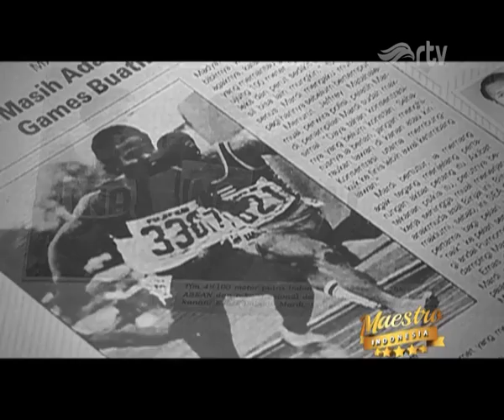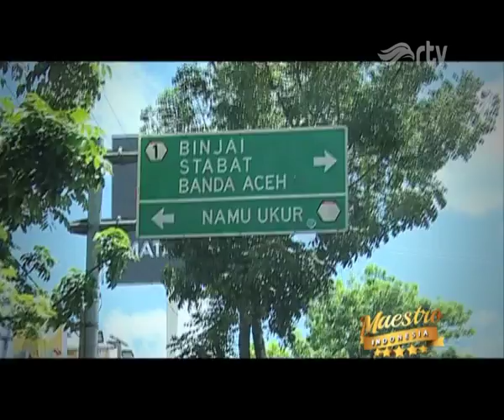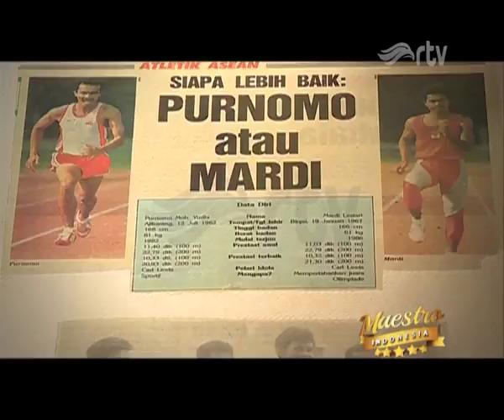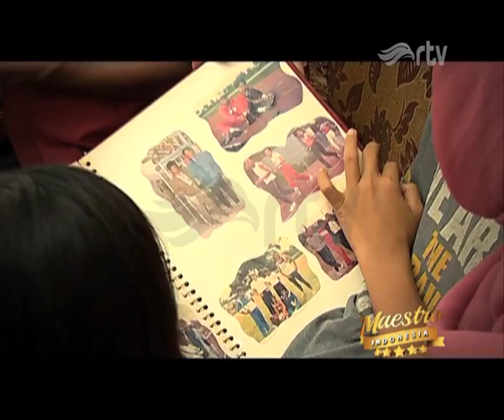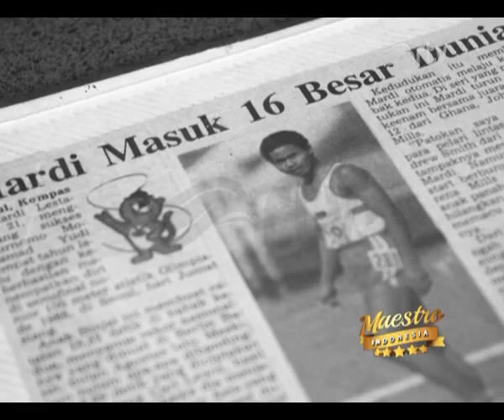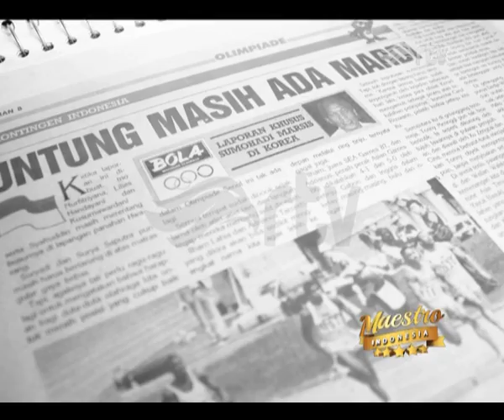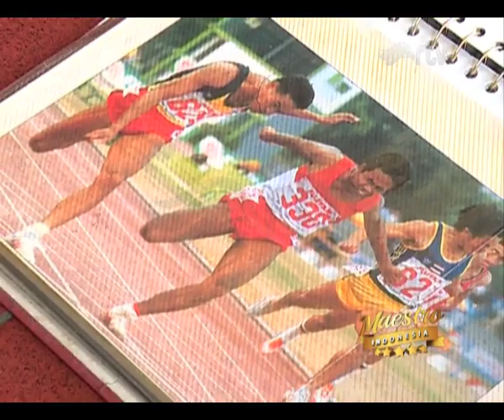Maestro Indonesia RTV - MARDI LESTARI [segmen 1]